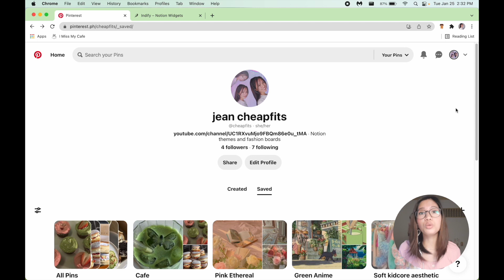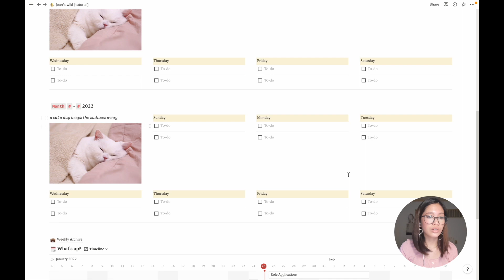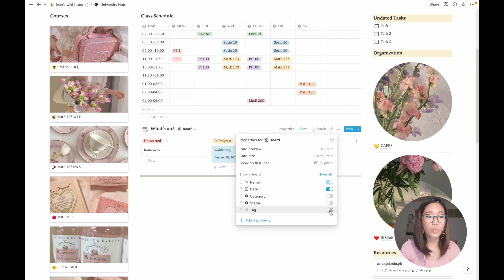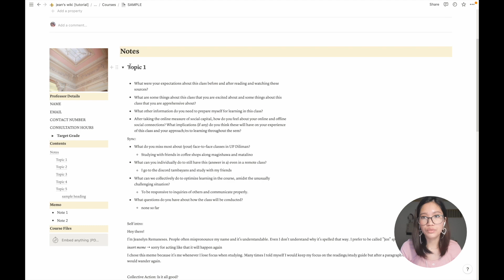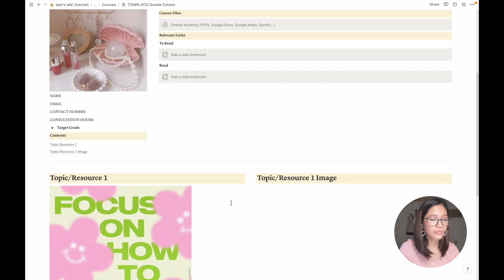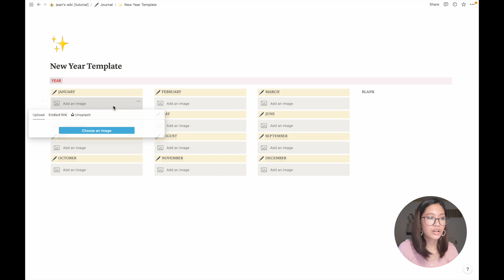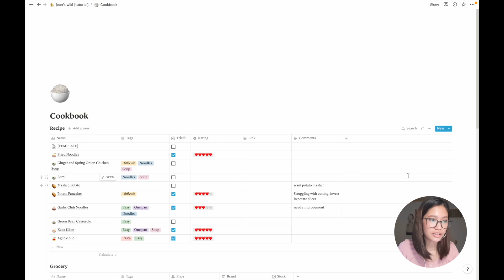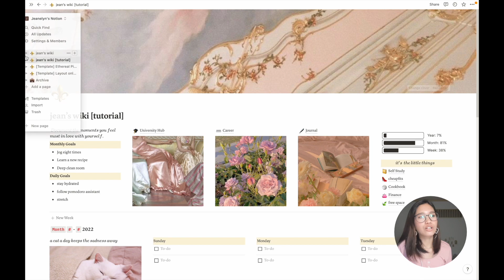NOTION TOUR + tutorial + free template 💖 (my life wiki)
Welcome to my Notion tour and tutorial! This includes how to create synchronized calendars and task trackers, automated table of contents, and an aesthetic journal. Linked down below are the free templates as well as pinterest theme boards for inspo.

chapters
0:00 - intro
00:17 - pinterest boards + widget
01:38 - main page
02:44 - how to synchronize calendar and task tracker
04:44 - class schedule
05:40 - organized note-taking + table of contents
09:10 - career page
09:55 - journal page (pretty!)
11:30 - it's the little things (self-study, content planner, cookbook, finance, free page)
14:14 - how to use the templates

vid deets
camera: samsung galaxy A51
video editor: Final cut Pro
thumbnail: vsco, microsoft powerpoint